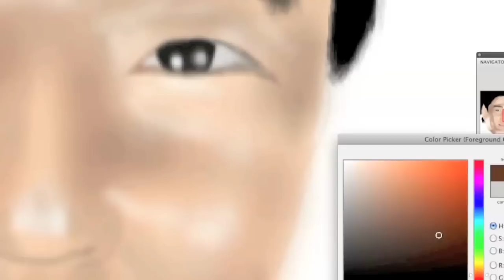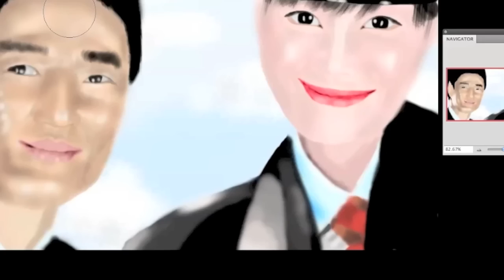Take care of us Captain (부탁 해요 캡틴) Speed Painting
Take care of us Captain, is a new drama airing about a week from the date of this upload.  It will star Jee Jin Hee and Ku Hye Sun as pilots operation under a fictional airline.  I love flying so I thought I would make this painting.  I'm looking forward to seeing the drama as well!